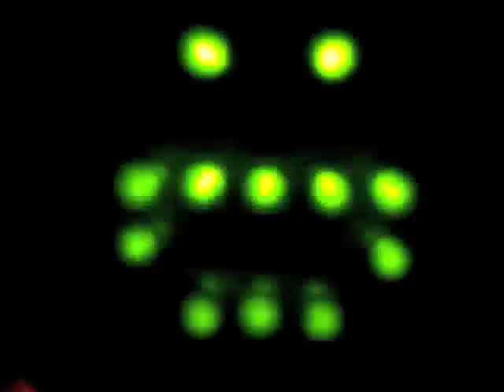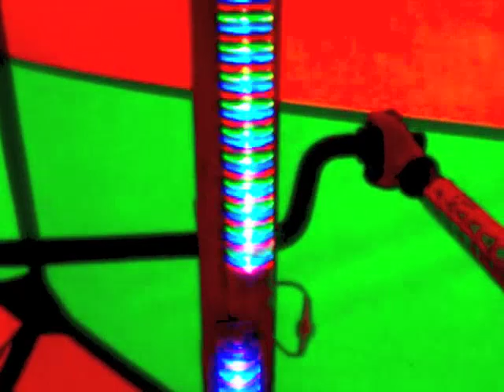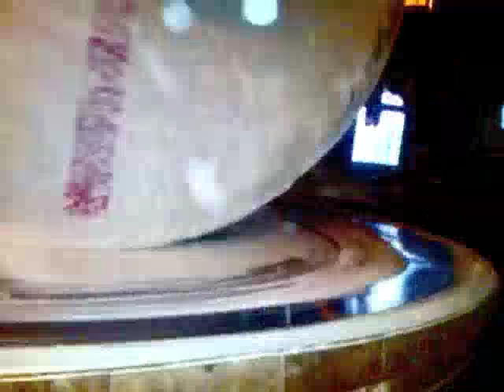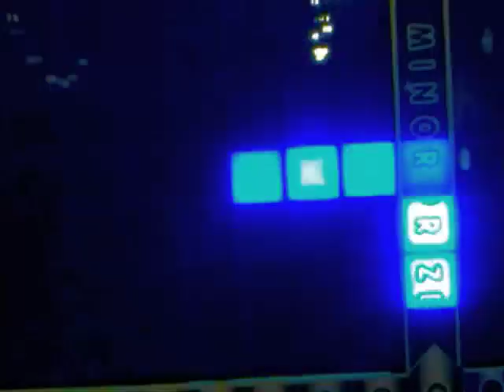"This Is How It Goes" (Marco's Phone Movie)